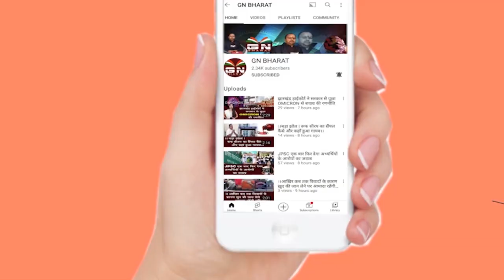रामगढ़ में बोले बाबूलाल मरांडी, कहा- JMM ने राज्य अलग करने के नाम पर पैसा लिया...